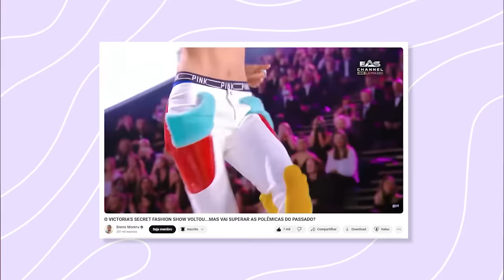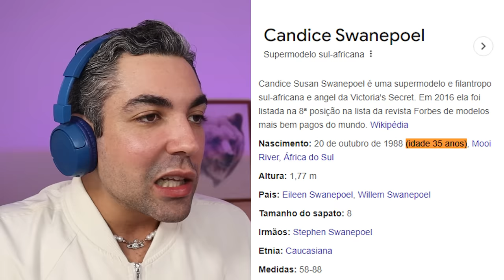REAGINDO AO RETORNO DO VICTORIA'S SECRET FASHION SHOW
victoria's secret fashion show: a farofa fashion voltou!
aplausos ou vaias?